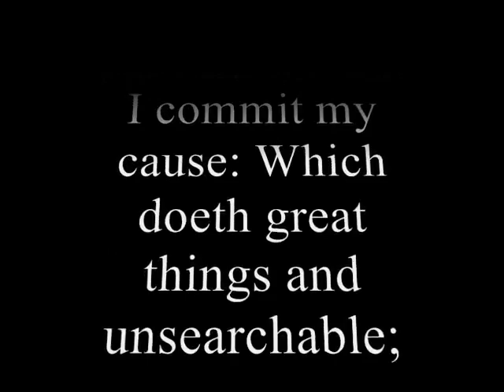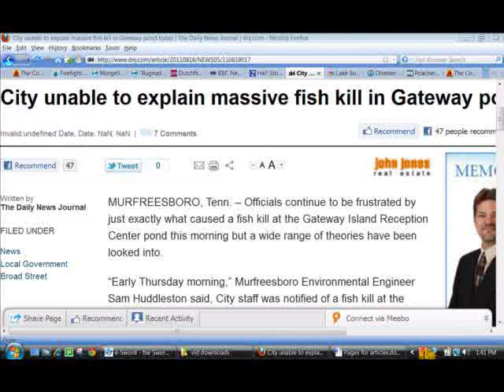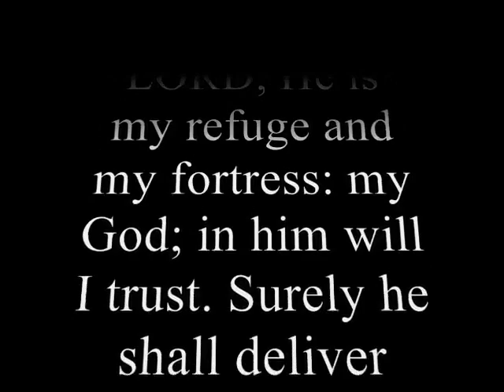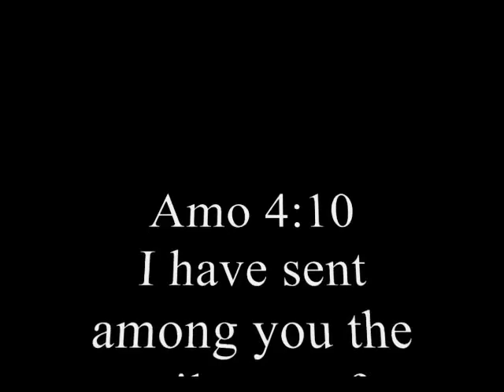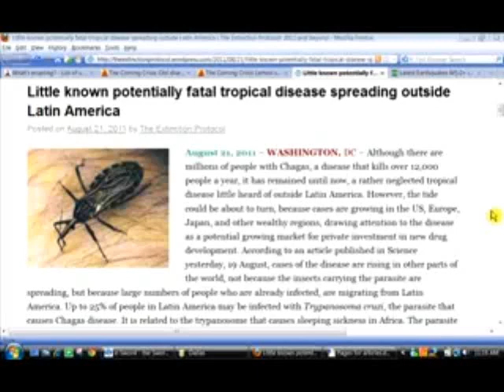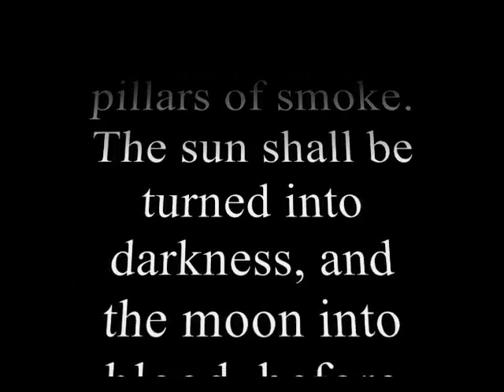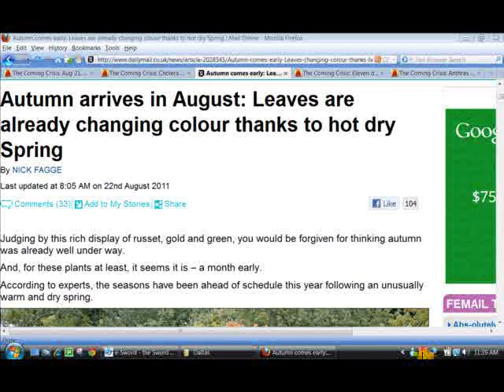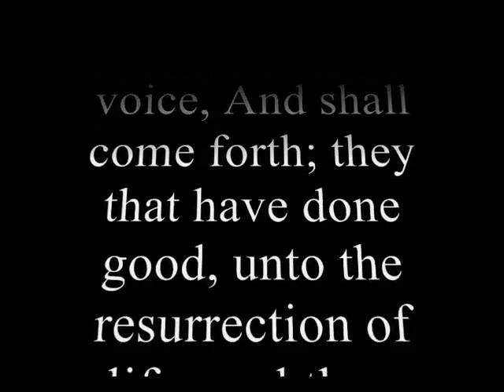Proof, THE END IS NEAR!!!